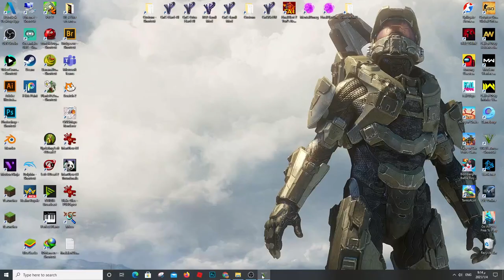GTA 5 - hanging out with super cars lol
I just wanna find out with my son the features of the menu and the super cars in the game so this is my son gameplay.

Yosef Anan#9239